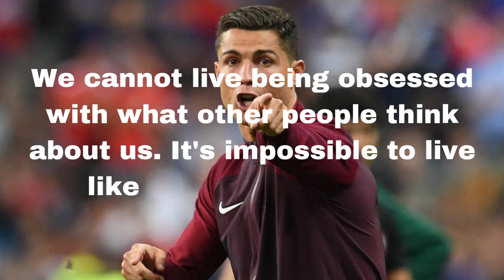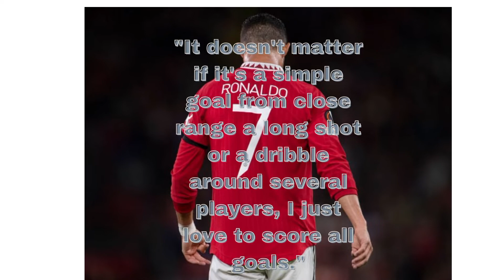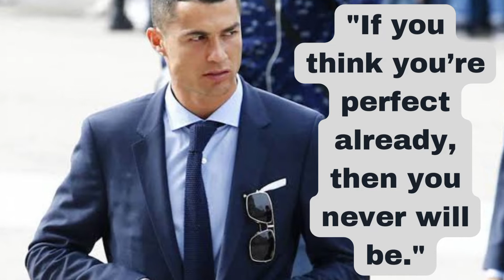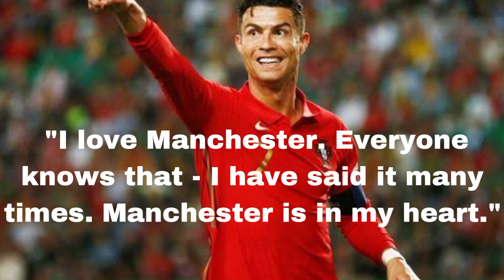Cristiano Ronaldo's best words and quotes, not only good football player but also nice one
Cristiano Ronaldo is a Portuguese professional footballer who plays as a captain for Portugal national team.

This channel is created for everyone who love quotes and motivation.

YouTuber
Cristiano Ronaldo's words will leave you speechless
wisdom motivation success earn money
The real life inspiring story
Motivational words the mindset of successful
Learn from your mistakes
motivation madness